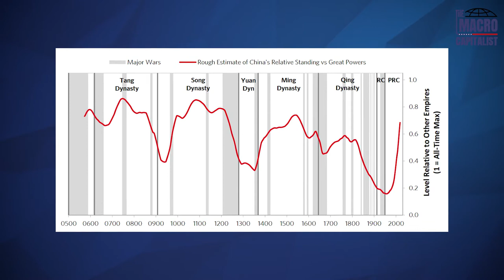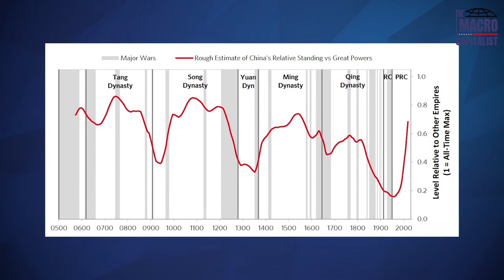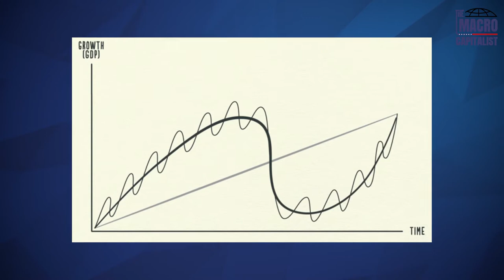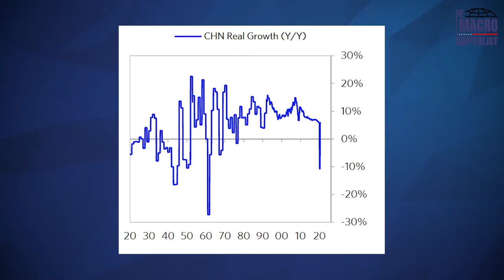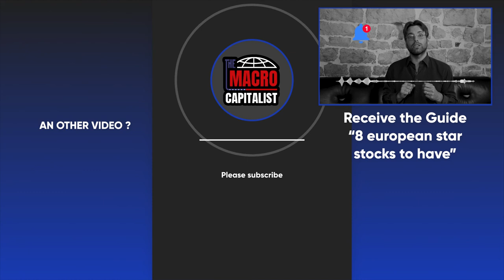Collapsology: Understanding the Rise and Fall of Empires Across China, According to Ray Dalio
Richard Détente speaks again about China by explaining how and why the Chinese Empire has maintained itself as a nation for nearly fifteen centuries. Conversely, you will also discover some reasoning explaining the cycles of decline, according to Ray Dalio. These cycles teach us to observe and understand how empires grow, prosper, and then fall through the ages. This science of observing the cycles of empires is called collapsology. The cycles observed by Ray Dalio are not definitive and irremediable, but they are indeed observable over a long period of time. With the support of various graphs, Richard Détente will tell you the history of the Empire of China, which by means of a single vision in the world, namely Confucian and Taoist, succeeded in creating a homogeneous and resistant group. Its nation is not perfect, its political power is not all rosy, but to interpret this model by our Western vision alone would be an intellectual error. You can also observe how Western countries, in the light of recent political and monetary measures, have begun the cycle of decline of their empires. Their power has been on the wane for several years now, without any new inspiration to preserve it. Will China survive the USA and Europe?